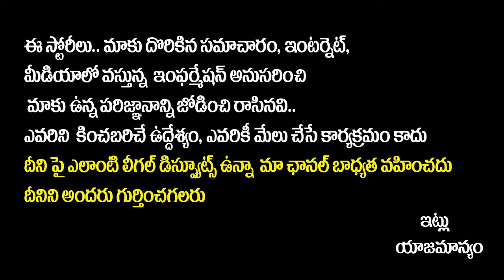ప్రజా గోడు | Public Opinion On Telangana Munugodu By Poll Elections | Praja Godu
ప్రజా గోడు | Public Opinion On Telangana Munugodu By Poll Elections | Praja Godu | Munugodu By Poll || SocialPostTv

Hello Friends,